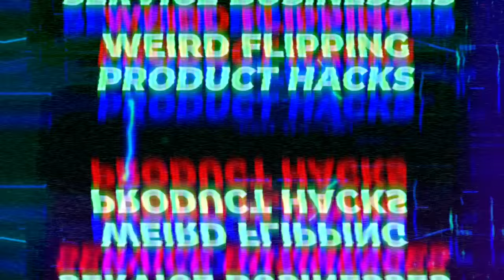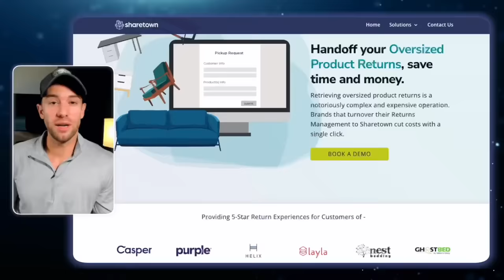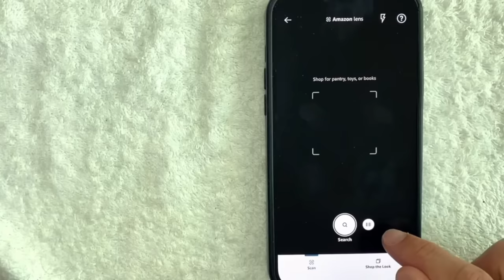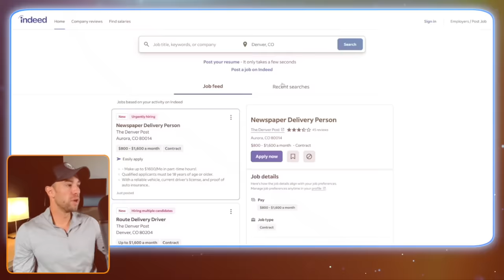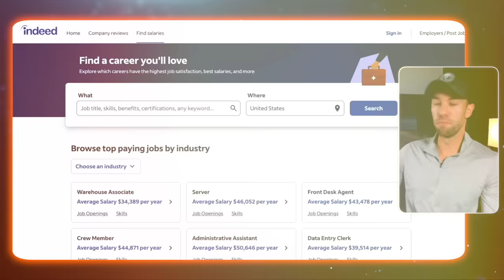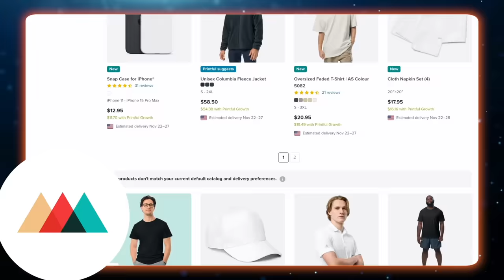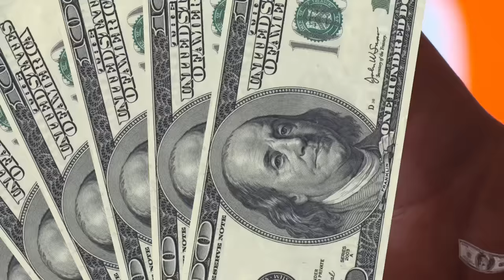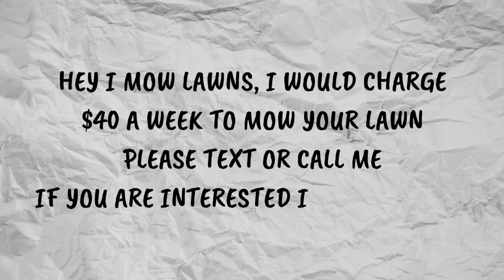7 Side Hustles for Beginners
Looking to boost your income and explore new opportunities? In this video, I will walk you through 7 fantastic side hustle ideas that are perfect for beginners. Whether you're looking to earn extra cash, gain valuable skills, or turn your passion into profit, this video has you covered. Join me as I explore these beginner-friendly side hustles and discover how you can start making money on the side today!

Sharetown has informed me they are growing quickly and still need lots of drivers

🛠️ Top Tools I Use To Run My Service Business 🛠️

BOOKING & CRM SOFTWARE - Zenbooker (this runs my whole business) 1 month free with my link ➜

OUTSOURCING CUSTOMER SERVICE & OPERATIONS - INOVA Local (mention Tim Richard and Chris will take good care of you) ➜